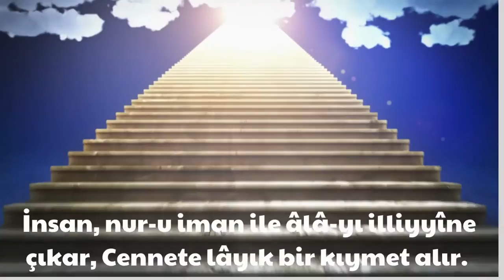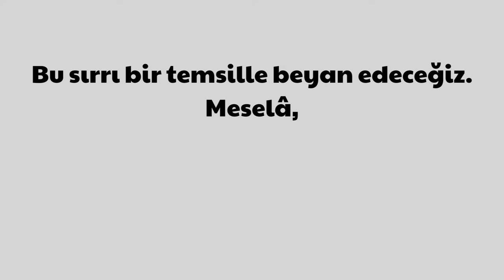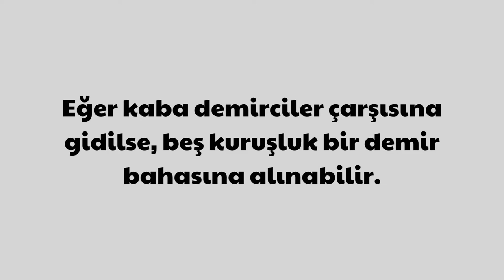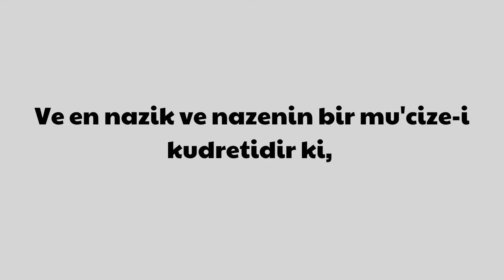İMANIN KAZANIMLARI | NEP-1| 5. DERS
Videomuzu beğenip, paylaşıp daha çok insana ulaşmamıza vesile olabilirsiniz.